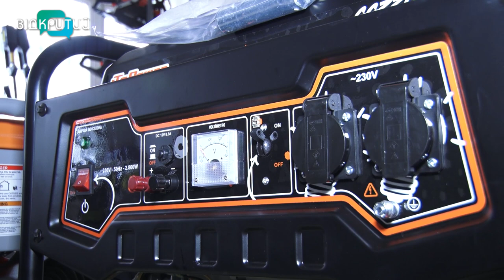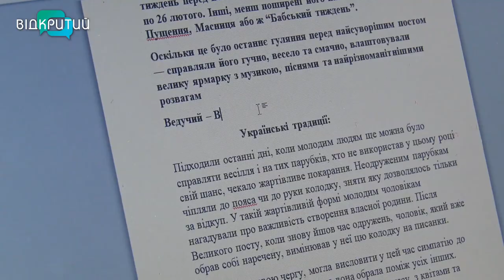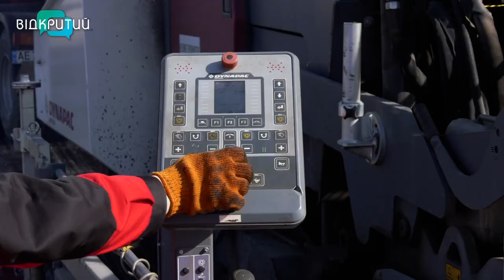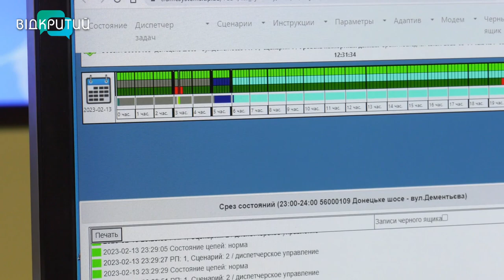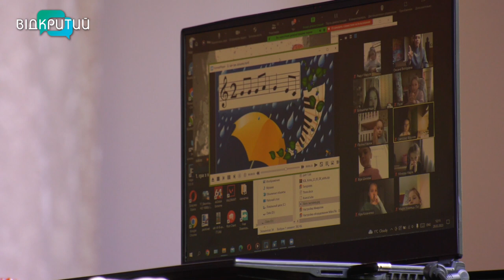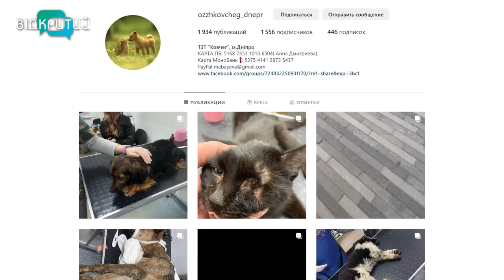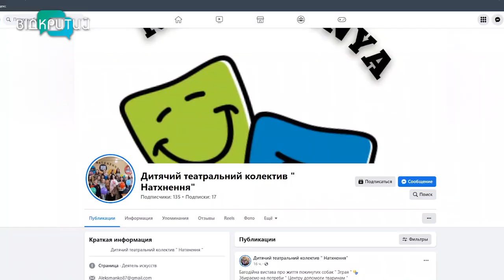🔵Новини OPEN NEWS від 15 березня 2023 року 18:15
-Від Дніпра на передову поїдуть 9 вантажівок високої прохідності
-У Дніпрі світлофори обладнують акумуляторними батареями на випадок блекауту
-Двоє спортсменів з Дніпра стали переможцями чемпіонату України зі спортивної гімнастики